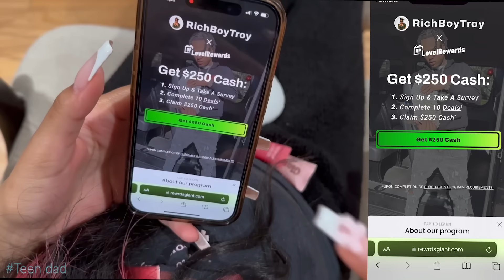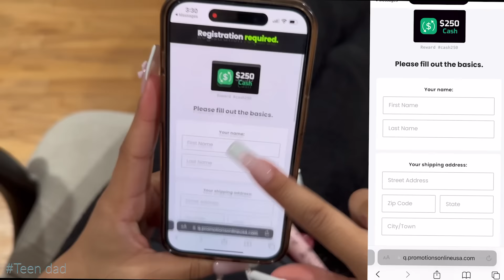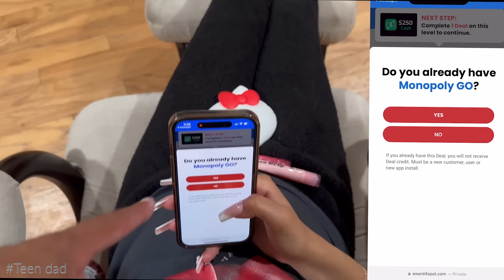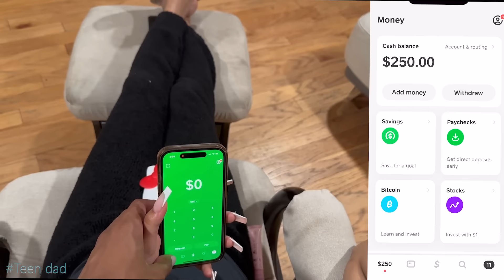EMILY TOLD YANNI SHE GOING TO JAℹ️L BECAUSE OUR AGE-GAP *YANNI CRIED💔* TEENDAD EP 34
RICHBOYTROY  @RichBoyTroy
Loudegange Entertainment